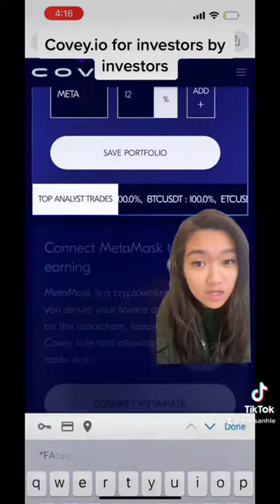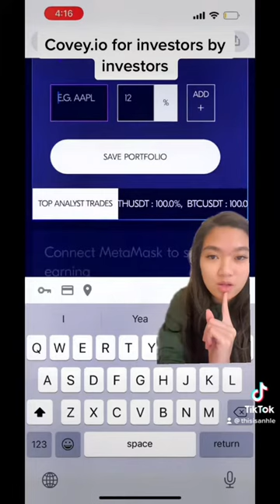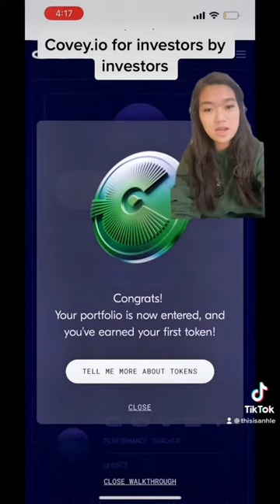Here is my current investment portfolio